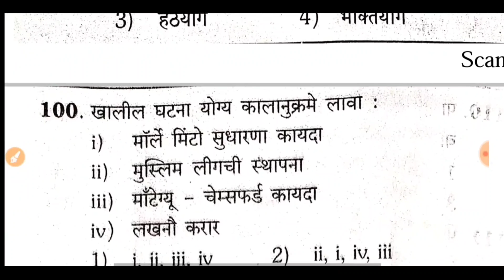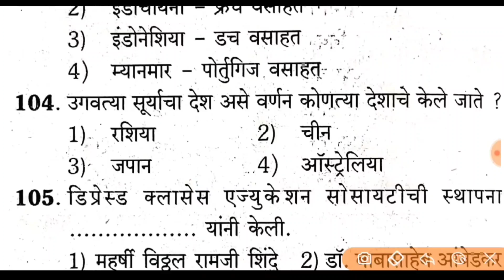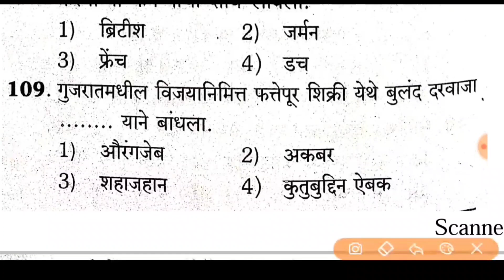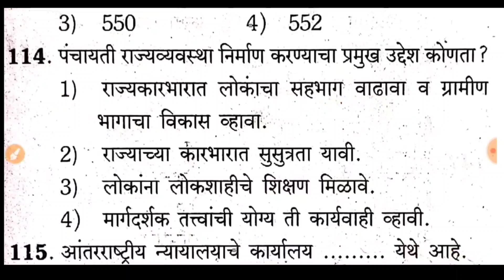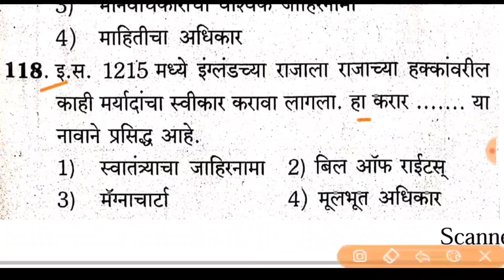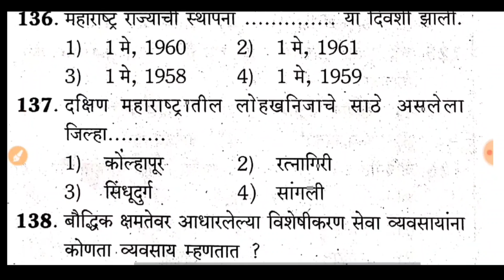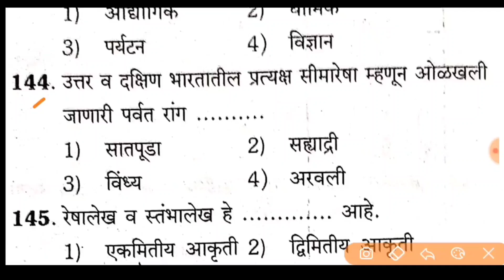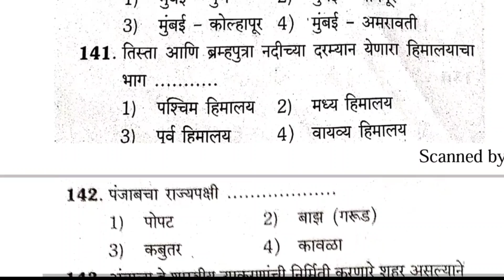शिक्षक पात्रता परीक्षा इतिहास,भूगोल, नागरिकशास्त्र अतिसंभाव्य प्रश्न संच भाग -३ पेपर 1 & 2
आपला Telegram channel जॉईन करा

MAHA-TET साठी अध्ययन उपपत्ती व उपपत्तिकार ,त्यांचे वर्गीकरण आणि थॉर्नडाईक यांनी मांडलेल्या सर्व उपपत्ती व त्यावर आधारित सर्व प्रश्न पाठीमागे आलेले ,संभाव्य प्रश्न स्पष्टीकरणासह पहा ,

या घटकावर एकही प्रश्न याच्या बाहेरचा नसेल